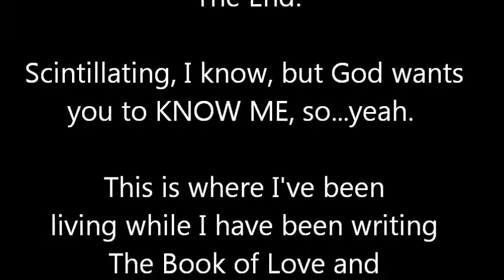Cleaning My Room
For those who are curious, this is my mom's spare room, Greg's music room, where I've been living and working since late September of 2015.  I had to clean it when a cat pissed on my comforter.  God said to make a video of it, so I did.